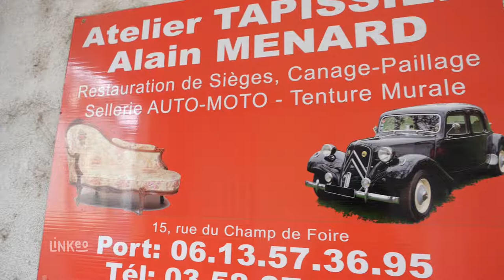ALAIN MENARD : Tapissier décorateur à NEVERS 58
Spécialisé dans la restauration de meubles en cuir, Alain Menard maîtrise la réfection de mobilier en tout genre, quel que soit le modèle. L’artisan effectue également le garnissage qui redonnera vie à vos sièges. Qu’il s’agisse d’un meuble ancien ou d’un mobilier moderne, votre tapissier décorateur interviendra dans une démarche experte et professionnelle.